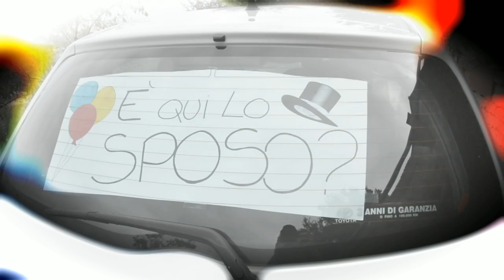Showreel Natalia e Federico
Albenga
Showreel matrimonio di Natalia e Federico
Dedicato a una coppia di  giovani simpatici frizzante e dinamici.